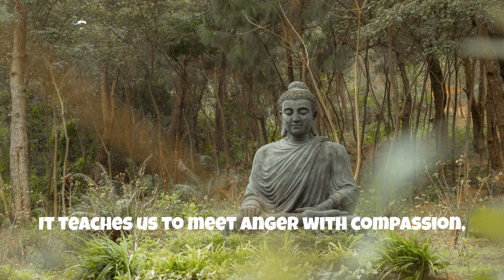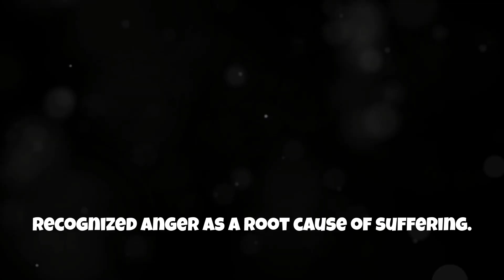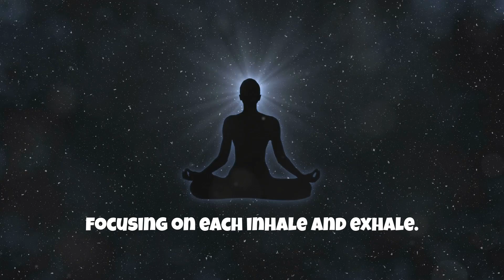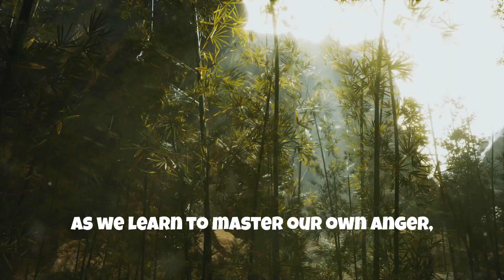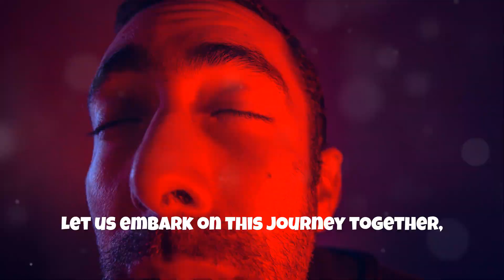Buddha 👍 how to stop angry in English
OUTLINE:
00:00:00
The Raging Fire Within
00:00:41
Ancient Whispers, Timeless Wisdom
00:01:43
The Empty Boat and the Unruffled Mind
00:02:44
Stepping Stones to Serenity
00:03:22
Cultivating the Garden of Peace
00:04:17
A World Awakened

Positive Mindset
Quotes About Life
Motivational Quotes
Inspirational Quotes
Daily Life
Quotes Life
Changing Quotes
life Quotes and sayings
WhatsApp status
Quotations in English
Best Quotes in Life
Compilations of Quotes
beautiful quotes
Powerful Quotes
Motivational Video
POSITIVE THOUGHT
Motivational quotes
Positive thinking
Positive thoughts
Happy soul
Positive mind
Inspirational Quotes
Quotes about life
Motivational speech
Motivational quotes
Learn English
Motivational quotes in English
Study motivation
Quotes in English
Positive mind and happy soul

Positive Mindset
Quotes About Life
Motivational Quotes
Inspirational Quotes
Daily Life
Quotes Life
Changing Quotes
WhatsApp status
Quotations in English
Compilations of Quotes
beautiful quotes
Powerful Quotes
Motivational Video
POSITIVE THOUGHT
Motivational quotes
Positive thinking
Positive thoughts
Happy soul
Positive mind
Inspirational Quotes
Quotes about life
Motivational speech
Motivational quotes
Learn English
Study motivation
Quotes in English

InsightsFromMani